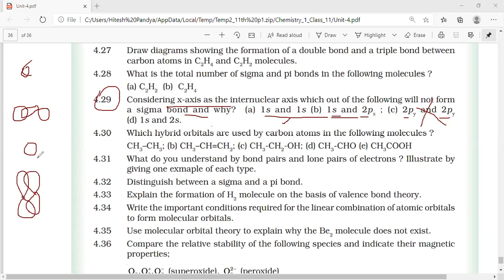CHEMICAL#BONDING#EXERCISE#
SHREEJI CHEMISTRY ACAEMY

Shreeji Chemistry Academy
Shreeji Chemistry Academy